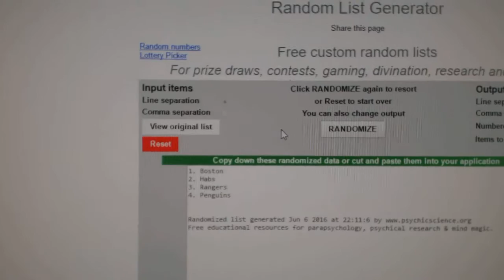C&C #6128 Multi Random